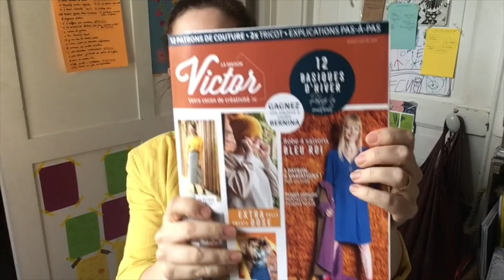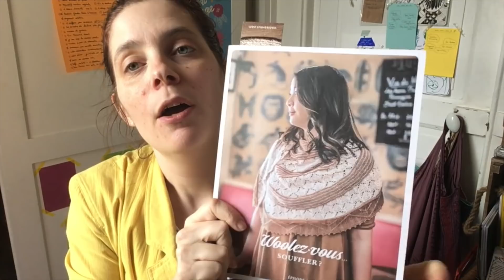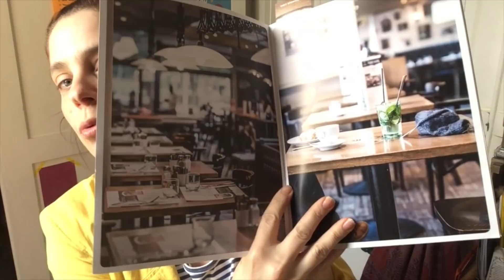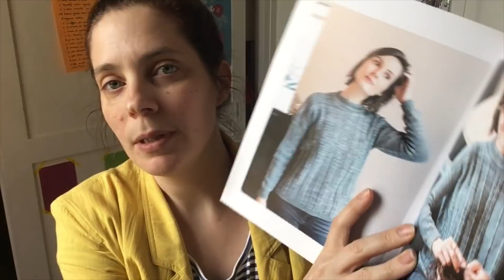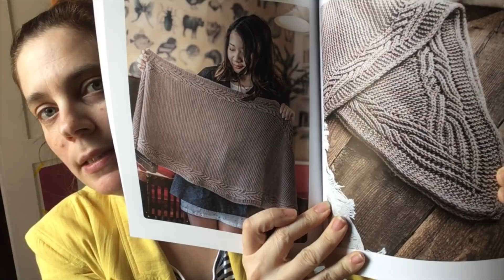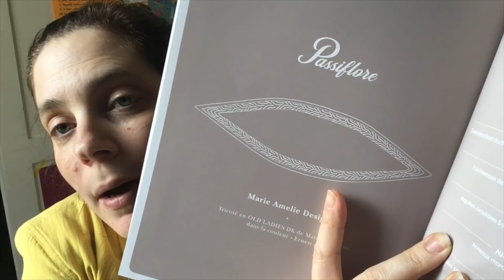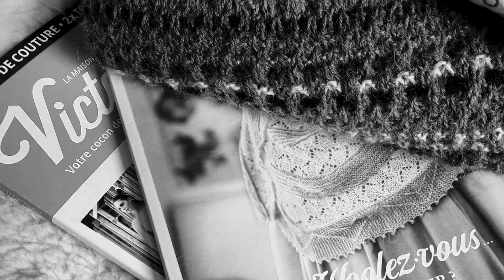Le Journal créatif Bobine & Pelote - "1by1" - semaine 16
Hello les Zamis,
Nouveau format pour cette vidéo un peu "allégée" de mon Journal créatif.

1 projet porté

1 ouvrage couture
Le pyjama de Simon - patron personnel pour le pantalon, patron du haut : Brad, La Maison Victor, Edition 1 janvier-février 2019
Tissu L'atelier de la création

1 livre
Le magazine Woolez-Vous n°1

1 laine
Belle-ArtFil
Ancient Arts Yarn

Eve